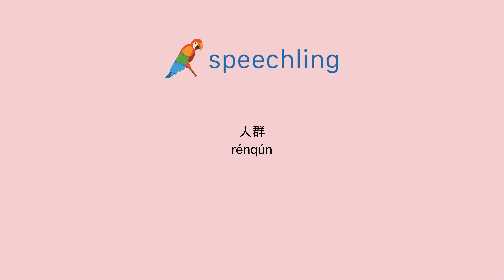중국어(전통)로 "군중" 말하는 법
남자 목소리 :
人群

여성 목소리 :
人群

남성 음성 번역 :
군중

여성 음성 번역 :
군중